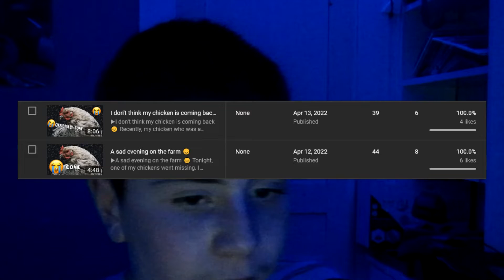Unfortunate news from my chicken flock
So if you haven't been watching my channel recently, my chicken went missing. Now I have some EXTREMELY unfortunate news to share with y'all. I don't think this chicken is coming back ever.
The most dramatic plot twist of 2022 lmao
pov underscore pov
lmfao
Daily quote:
Abt me:
Meteorology and poultry based teenager. I also have an internet and editing personality, as well as a few hints of gaming.
On Tuesdays and Fridays I stream on... nothing bruh chicken is now a gaming channel not a story time vlogging channel